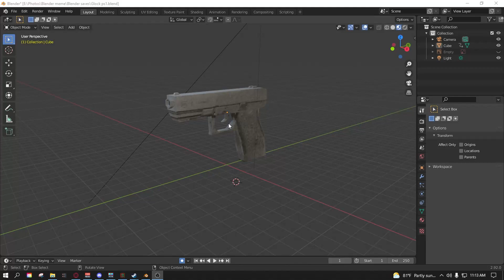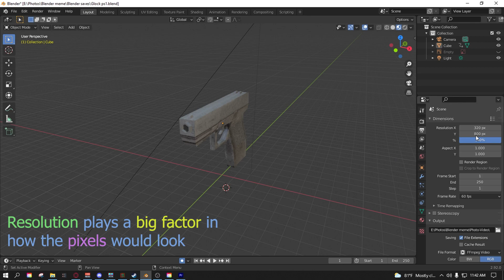2 ways to make PS1 style graphics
0:00 - 1st way
0:25 - 2nd way
1:15 - Compositing Nodes
1:32 - Comparing both final products

▬ Where I got my info from  ▬▬▬▬▬▬▬▬▬▬
By no means did I come up with this myself, I'm just utilizing what I've learned from these other creators, and putting their knowledge into one video. 𝐇𝐞𝐫𝐞'𝐬 𝐰𝐡𝐞𝐫𝐞 𝐲𝐨𝐮 𝐜𝐚𝐧 𝐟𝐢𝐧𝐝 𝐦𝐨𝐫𝐞 𝐢𝐧-𝐝𝐞𝐩𝐭𝐡 𝐢𝐧𝐟𝐨𝐫𝐦𝐚𝐭𝐢𝐨𝐧 𝐨𝐧 𝐭𝐡𝐢𝐬 𝐭𝐨𝐩𝐢𝐜 𝐨𝐟 𝐩𝐬𝟏 𝐬𝐭𝐲𝐥𝐞 𝐠𝐫𝐚𝐩𝐡𝐢𝐜𝐬.